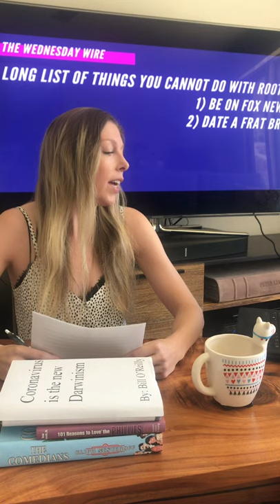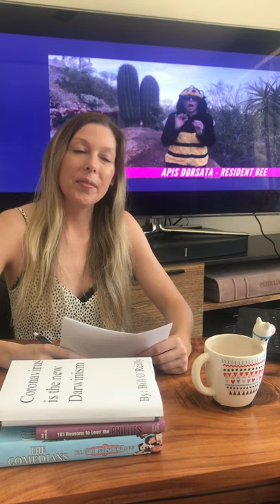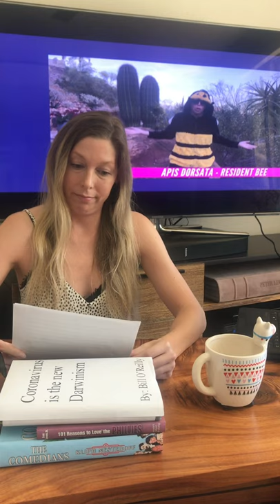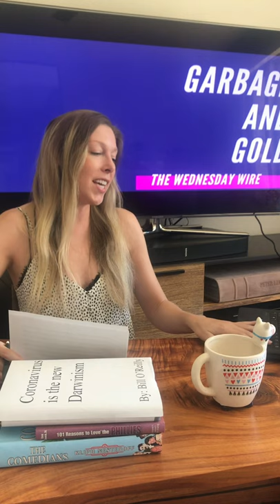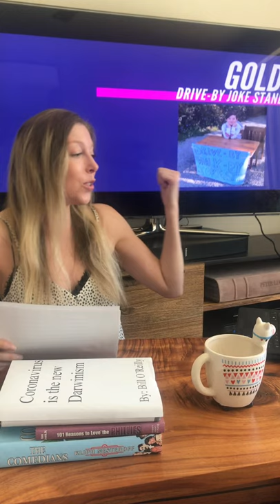The Wednesday Wire 4.29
Apis Dorata, The Wednesday Wire's favorite bee, joins Kerri to fill her in on how the insects are surviving the pandemic while Kerri catches up on the weekly news.